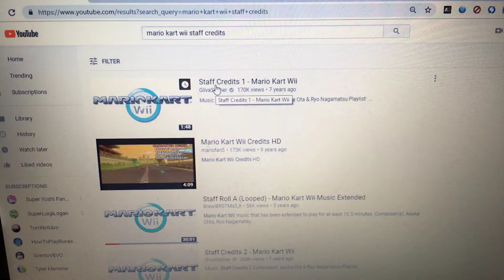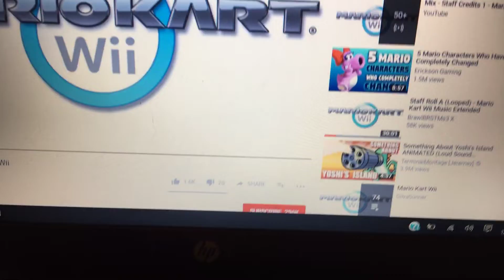What do you think of this music?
It’s amazing in my opinion! Because it brings back the memories I had in 1st Grade!